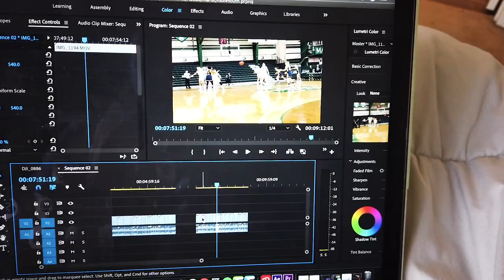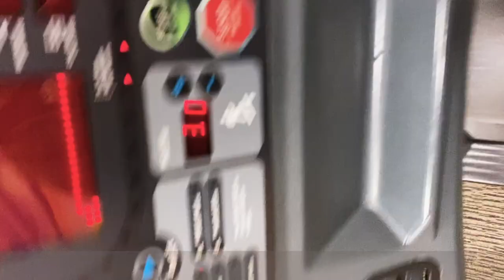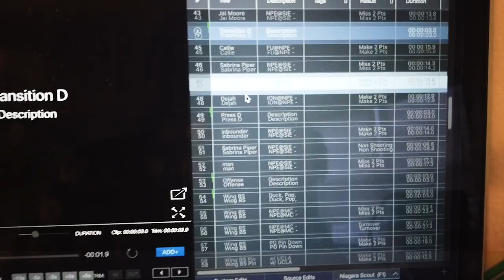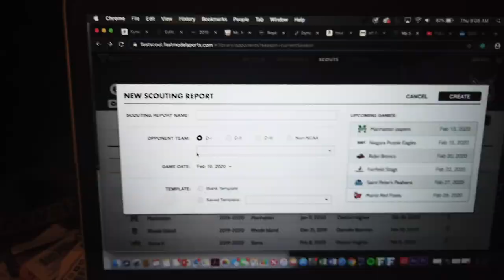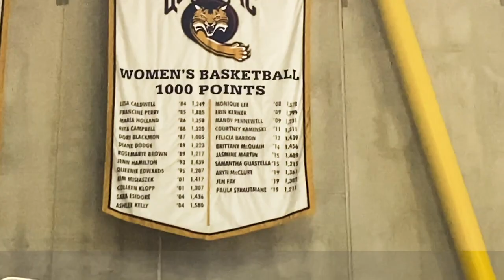DAY IN THE LIFE OF A COLLEGE COACH | GRADUATE ASSISTANT | D1 BASKETBALL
Check out what a weekend in the life of a women's college basketball coach looks like. Again, I am not an official coach on the staff (Graduate Assistant) but I am performing similar duties and have been with the team for the majority of the season. I'm super grateful for the opportunity I had to not only play at Quinnipiac but now see another perspective through the lens of coaching. Obviously there is way more that goes into coaching and I couldn't bring you into meetings or anything like that, but I hope this gives you guys a little more insight into what the life of a college basketball coach is like during the season.

Link to Outright Protein Bars

Quinnipiac University is located in Hamden Connecticut and has been a mid major powerhouse for Women's Basketball over the last 5 years.